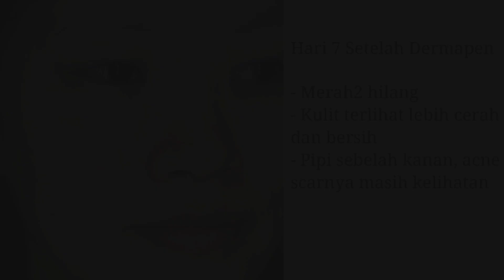UPDATED DERMAPEN UNTUK MENGHILANGKAN BOPENG PAKAI DUA SERUM SEKALIGUS APAKAH HASILNYA BAGUS?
PENTING! BACA SEBELUM DERMAPEN DI RUMAH!
Ini adalah video pengalamanku dermapen di rumah. Jika kalian ingin melakukan Dermapen di rumah, INGAT Resiko ditanggung masing-masing ya.

Menurut Info dari dokter, kesalahan dalam melakukan dermapen dapat membuat scar menjadi lebih besar dan akibat fatalnya dapat menyebabkan kematian.
Silakan pergi ke dokter ahli jika ingin aman.

2. Aestura Theracne 365 Bubble Cleanser bisa beli di

3. Beau n Beau Secret 7 Skin
4. SNP Aqua Cooling Sun Spray
5. SNP Gold Collagen Ampoule Mask, SNP Jade Soothing Ampoule Mask, SNP Wild Ginseng Essence Mask

7. Natural Derma Project Cica Bio-Placenta Cream
4. Share giveaway ini di instastory kalian ya dengan cara ngerepost video giveawayku yang ada di IG ^_^
5. Kalau sudah selesai semua tinggal comment DONE dan tulis nama ID IG kalian di bawah ^_^
6. Ongkir ditanggung pemenang.
Giveaway berlangsung dari tanggal 29 April 2019 s/d 12 Mei 2019.